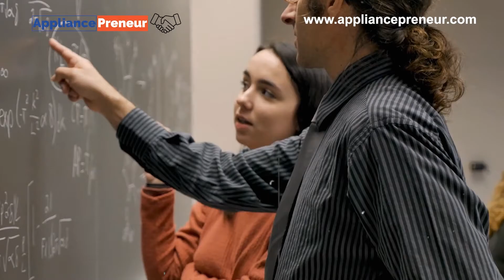Human vs AI Robot Who’s Better at Different Tasks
From creative writing to assembling complex machinery, both humans and robots bring unique strengths to the table. This comparison explores their healthcare, art, logistics, and beyond capabilities. Discover how blending human ingenuity with AI efficiency can lead to groundbreaking innovations. Who wins? The answer lies in the task at hand

Appliancepreneur is a Digital Content and Video Creator. We Create Business Solutions and More. Here is a list of Manufacturers, Sellers, and Professional Service Providers.